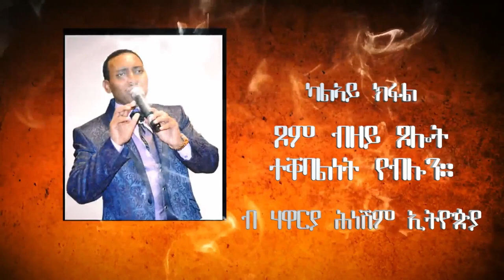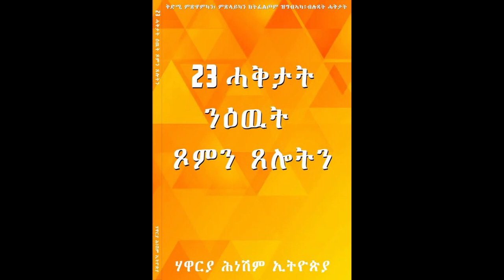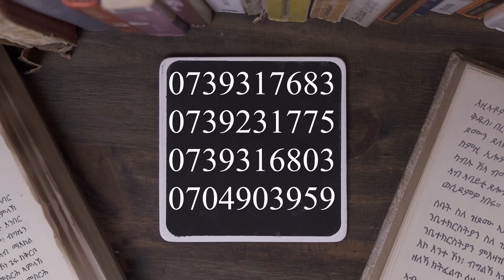ንኣርብዓ መዓልታት ዝልቀቕ ፍልጠት ብዛዕባ ጾምን ጾሎትን። ካልኣይ ክፋል_ ጾም ብዘይ ጾሎት ተቐባልነት የብሉን። ብ ሃዋርያ ሕነሽም ኢትዮጵያ